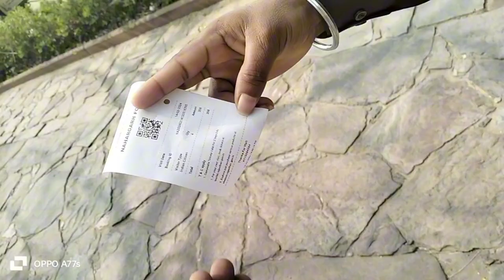नाहरगढ़ किला जयपुर 🤩🤩//BAHAR GAD KILA JAIPUR//PART 2//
OWNER RAVI DEOLI

TM EDITOR- ravi devli

PART-2 NAHAR GAD KILA JAIPUR

PART-2 नाहरगढ़ किला जयपुर //NAHAR GAD KILA JAIPUR//SUPAR BLOG LALSOT

Super Lalsot

Lalsot Super BLOG

#100 Mystery Boxes Aagye Gharpe

HMOMNodi Mosti Family